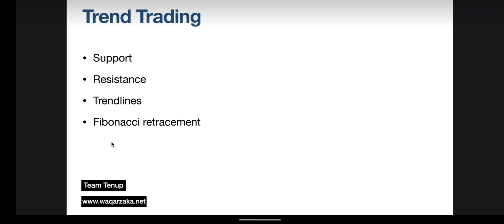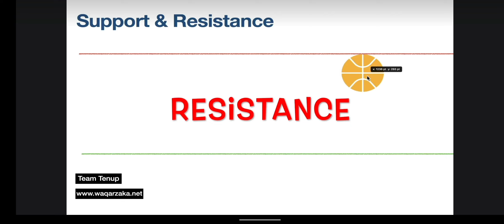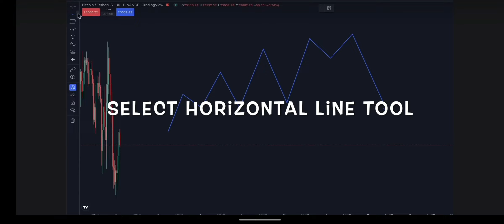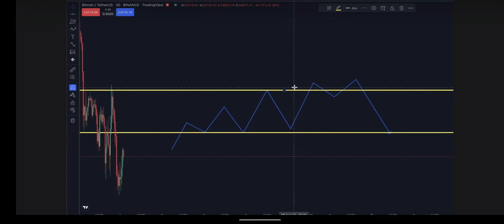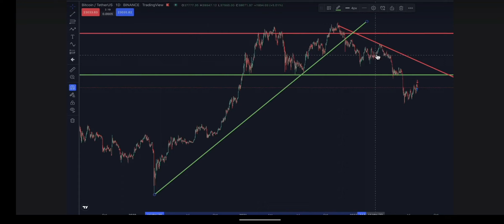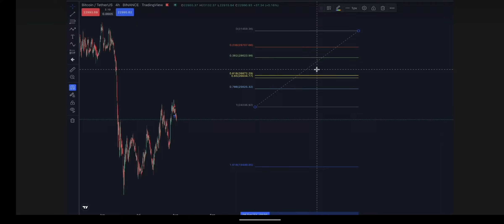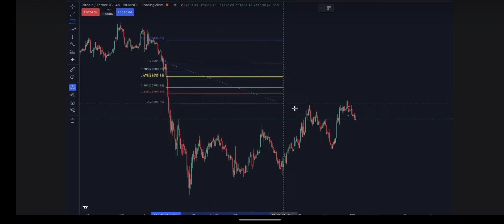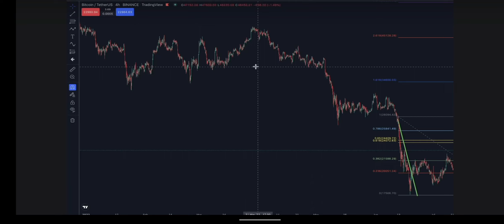trendline trading strategy in hindi/urdu TA lecture 4 | waqar zaka private group lectures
Trend trading, support, and resistance are all important concepts in cryptocurrency trading that can help traders make more informed decisions when buying or selling cryptocurrencies.

Trend trading involves identifying the direction of a market trend and then placing trades that follow that trend. Traders who use trend trading in cryptocurrency look for patterns in price charts that indicate whether the market is in an uptrend, a downtrend, or a sideways trend. They then use this information to make trades that follow the direction of the trend.

Support and resistance are key price levels that can help traders identify potential buying or selling opportunities. Support is a price level at which a cryptocurrency's price has historically had difficulty falling below. When the price approaches this level, buyers tend to enter the market and push the price back up. Resistance is the opposite of support; it's a price level at which a cryptocurrency's price has historically had difficulty rising above. When the price approaches this level, sellers tend to enter the market and push the price back down.

Traders who use support and resistance levels in cryptocurrency trading look for opportunities to buy at support levels and sell at resistance levels. They may also use these levels to set stop-loss orders, which are orders that automatically sell a cryptocurrency when its price falls below a certain level.

trend trading, support, and resistance are all important concepts in cryptocurrency trading that can help traders make more informed decisions when buying or selling cryptocurrencies. By using these concepts, traders can identify potential buying or selling opportunities, set stop-loss orders, and follow the direction of the market trend.